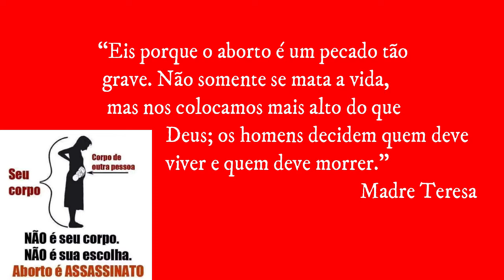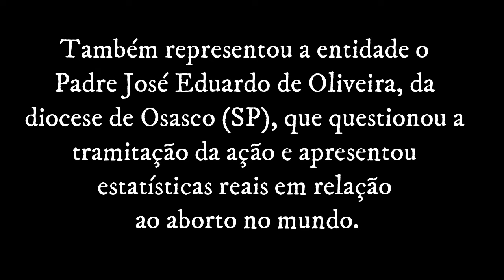CNBB com Dom Ricardo Hoepers e Pe. José Eduardo. Aborto e ADPF 442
Confira a exposição completa da Confira a exposição completa da CNBB com Dom Ricardo Hoepers, bispo de Rio Grande/RS, Pe. José Eduardo, a respeito do Aborto e da ADPF 442., a respeito do Aborto e da ADPF 442.
::: Conteúdos Complementares :::
- Aborto: leia as íntegras dos discursos da CNBB no STF
- Comissão para Vida e a Família da CNBB mobiliza cristãos na luta contra a legalização do aborto
- EM RESUMO: o que é a “audiência do aborto” marcada para estes dias 3 e 6
- Por que sou contra o aborto: testemunho de Jeremiah Thomas
- De novo, o aborto!